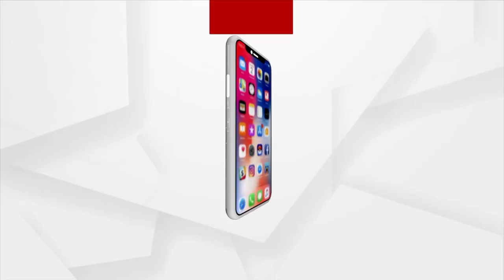ମନ୍ତ୍ରୀଙ୍କ ଗୁଣ୍ଡାଙ୍କୁ ତୁରନ୍ତ ଗିରଫ କରୁ ପୋଲିସ : ସ୍ମୃତି ରଞ୍ଜନ ଲେଙ୍କା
ରାଜ୍ୟ ଯୁବ କଂଗ୍ରେସର ସଭାପତି ସ୍ମୃତି ରଞ୍ଜନ ଲେଙ୍କାଙ୍କ ଦାବି ମନ୍ତ୍ରୀଙ୍କ ଗୁଣ୍ଡାଙ୍କୁ ତୁରନ୍ତ ଗିରଫ କରୁ ପୋଲିସ ।